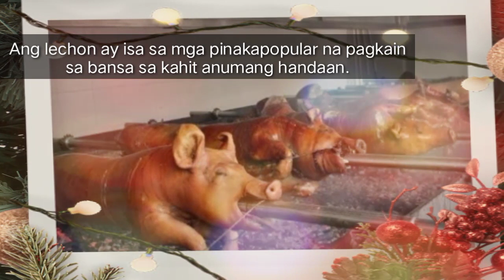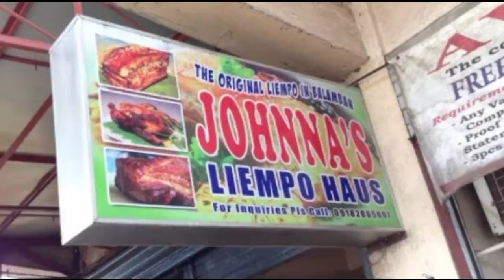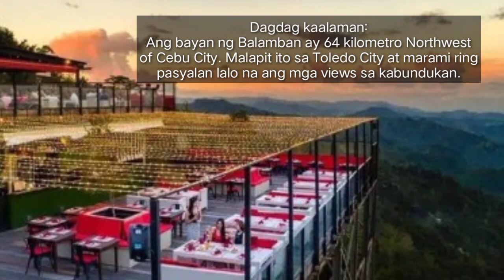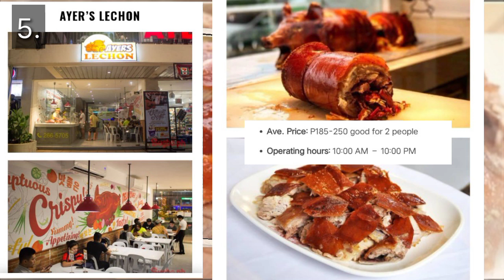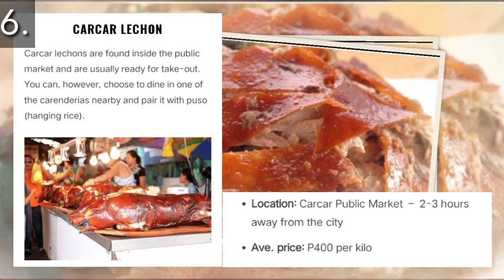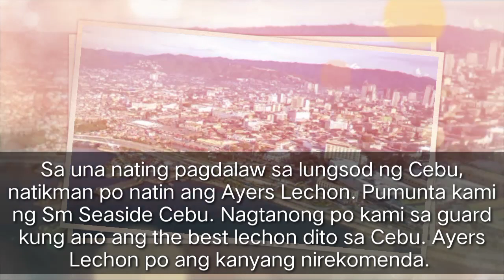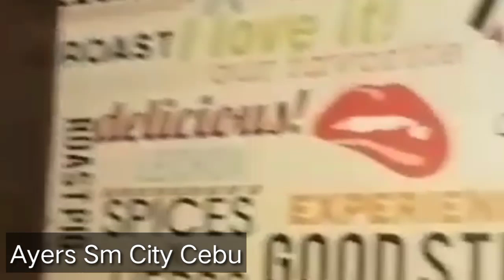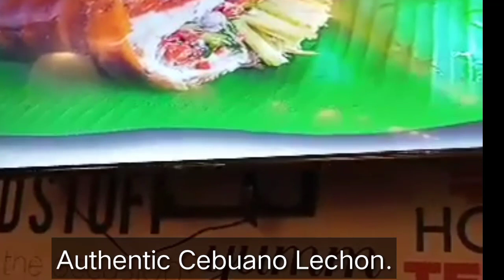Cebu Lechon. History of Tasty and Crunchy Cebuano Lechon.